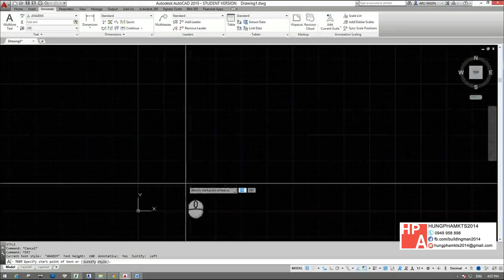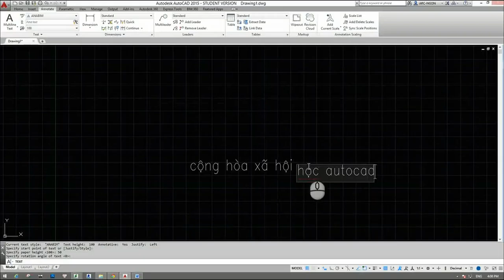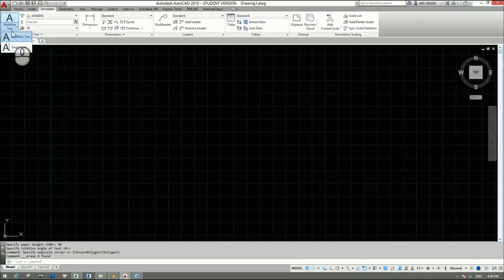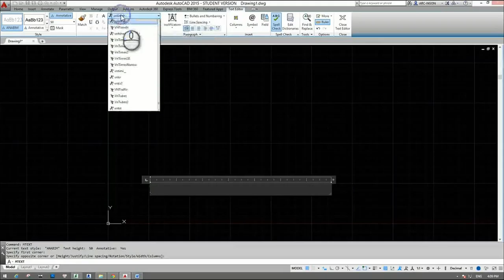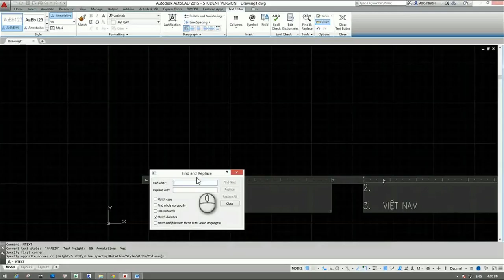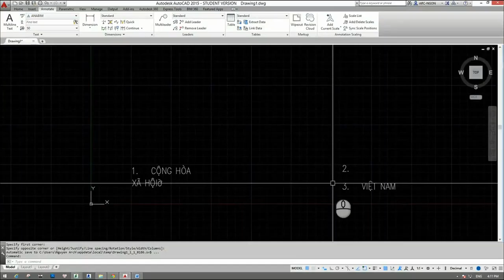[HỌC AUTOCAD MIỄN PHÍ] - Bài 37: Tạo chữ trong AutoCAD